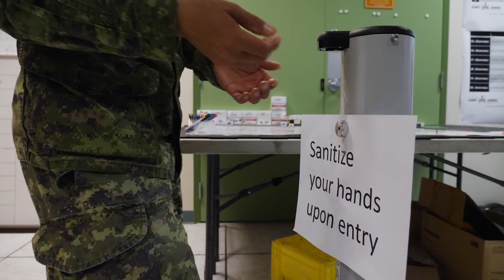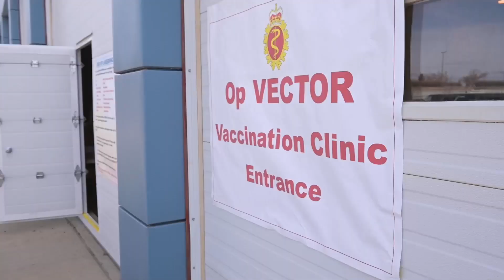Defence Team News | 18 June 2021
Colonel Rutland joins us to discuss exercises MAPLE RESOLVE and AGILE RAM 21 and how the Canadian Army successfully completed the training underpinned by COVID19 considerations